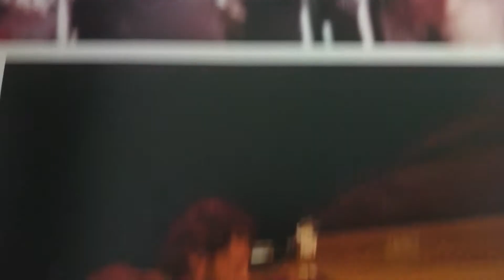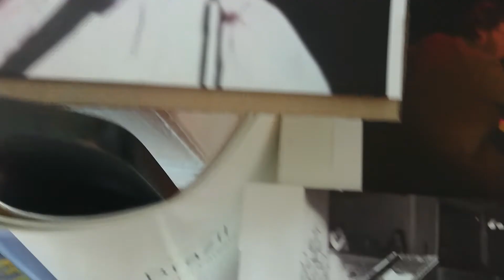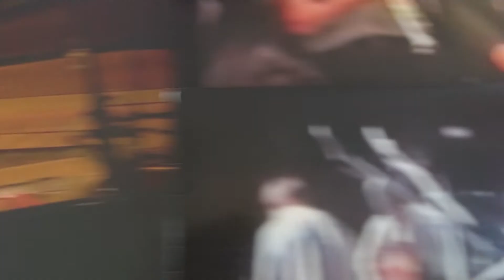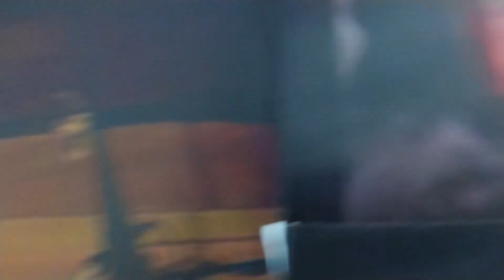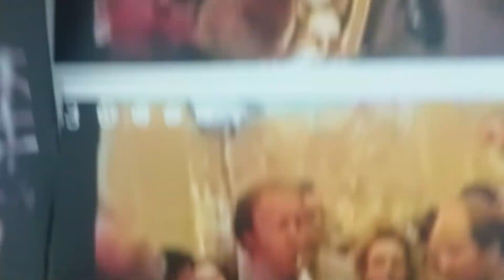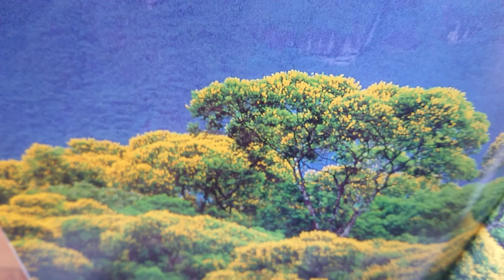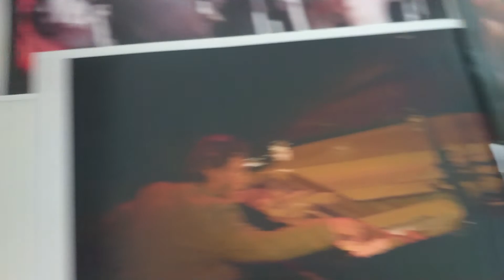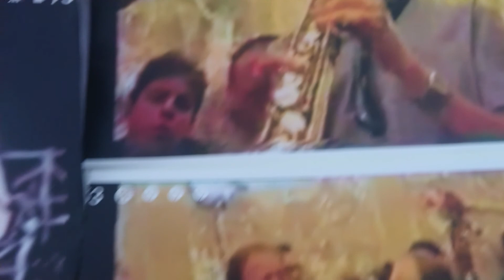IN MEMORIAM OF BRITISH JAZZ LEGEND KEITH TIPPETT - CONCERT WITH EGILS STRAUME TRIO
IN MEMORIAM OF KEITH GRAHAM TIPPET (25  August 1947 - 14 JUNE 2020)
2ND BRITISH MUSIC FESTIVAL  IN RIGA, LATVIA 1993 .CONCERT LIVE AT  RICHARD WAGNER'S HALL. GUEST SOLOIST KEITH TIPPETT - UK  WITH EGILS STRAUME TRIO - LATVIA .
IVARS GALENiEKS -  C.BASSO,
MARIS BRIEZKALNS - DRUMS,
EGILS STRAUME _ SAXOPHONE ALTO, SAXOPHONE SOPRANO, CLARINET, BLOCKFLUTE.
COMPOSITION - "IN MEMORIAM OF BENJAMIN BRITTEN."

The Secret Doctrine THE SYNTHESIS OF SCIENCE, RELIGION, AND PHILOSOPHY. By H. P. Blavatsky. Blavatskys masterwork on theosophy, covering cosmic, planetary, and human evolution, as well as science, religion, and mythology. Based on the Stanzas of Dzyan, with corroborating testimony from over 1,200 sources.Originally published 1888. The existence of great spiritual teachers, known as the Masters of Wisdom, became public knowledge in 1875 through the writings of Helena Petrovna Blavatsky, founder of the Theosophical Society. Blavatsky, who worked directly with the Masters, revealed that these perfected beings have guided humanity from behind the scenes of everyday life for countless millennia. Periodically, at times of great human crisis, they send one of their own into the world to show humanity the way forward. We know some of these teachers as Krishna, Confucius, Zoroaster, the Buddha, the Christ, and Mohammed. Anticipation of the imminent appearance of the Master of all the Masters, the World Teacher, Maitreya, grew and waned in the early part of the 20th century. Maitreya is me, Maitreya is you and all others. He is beyond and the near. He is the Formless, Nameless, Invisible and Eternal (FINE). He is all there is (Om Nam Kevalam). He is the One and the Only. He is many in One. He is the force behind the peace. He is and He is not. There is none beside Him (La Elaho Ela Hoo). He is the One, the Incredible, the Powerful. He is the Merciful, the Compassionate One, He is the Destroyer, the Creator, the Preserver, the Sustainer. There is none beside Him. He is Y'shua; He is Mehdi; He is the Savior; He is the Messiah. He is the Knower of the Scriptures, He is the Revealer of the Scripture, He is its Writer. He is the Savior and the saved. There is none beside Him. Maitreya is Christ (Christos: Christ-us); He is Krishna; He is the Vishnu, He is Brahma. He is Shiva. Maitreya is the first Adam and the second, and the third,... He is Mohammed and Bab and the Babas. He is the Teacher and He is the Student. There is none beside Him. Maitreya is the Buddha and the Bodhisattva. He is none but the Nirvana itself. He is the Light seen in the moment of death. He is the Enlightened One, the Truth and the Way. There is none beside Him. He is Brahmacharya and the Family Man. He is the Brahmin and the Rabbi. He is the Priest and the Molah. He is Hindu and Buddhist. He is Jewish and Christian. He is Moslem and Baha'i. He is all religions and is none of them. He is bound and is Free. There is none beside Him. He is a Brahmin; He is a Shudra (worker). He is a Ksattriya (warrior); He is a Vipra (intellectual) and He is a Vaeshya (businessman). He is an Avatar, a Prophet. He is an Artist, a Guru and a Paravipra. He is economy and the Force behind earthly powers. There is none beside Him. Maitreya is the Father and the Mother. He is the Son and The Holy Ghost. He is the Alpha and the Omega, the beginning and the end. He is the first and the last. There is none beside Him.